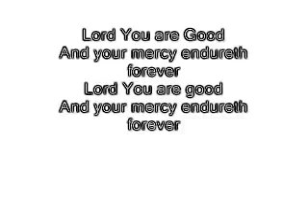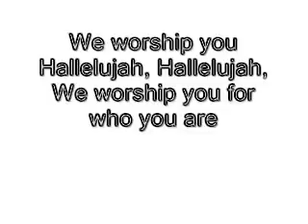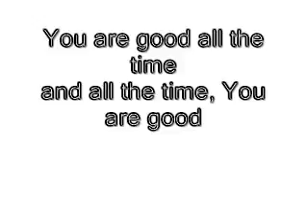KanD Favs | "You Are Good" Isreal & New Breed ❤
Legendary Hit List
Israel & New Breed
Song Title : You are good
📟 747 REALm Radio